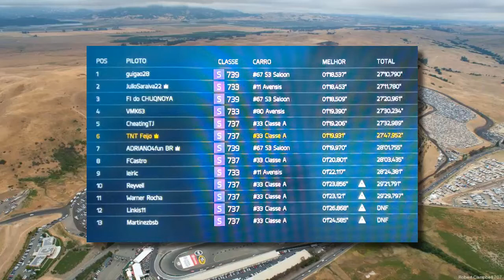WTCC XBOX ONE BRASIL - Sonoma Primeira Etapa Bateria 2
Primeira etapa do campeonato WTCC Xbox Brasil, no simulador Forza Motorport 6. Assista à segunda bateria do evento.
Venha correr conosco. Visite nosso grupo no FB